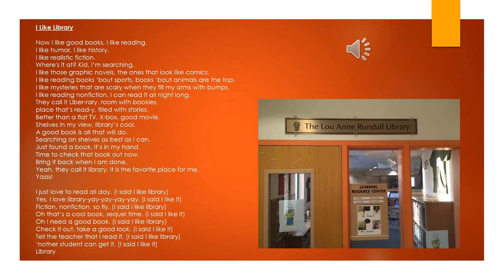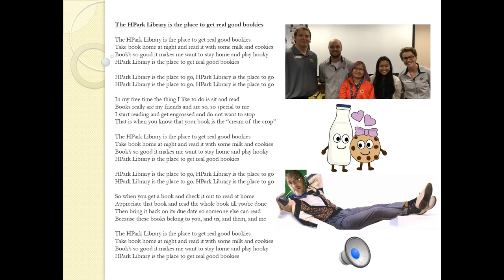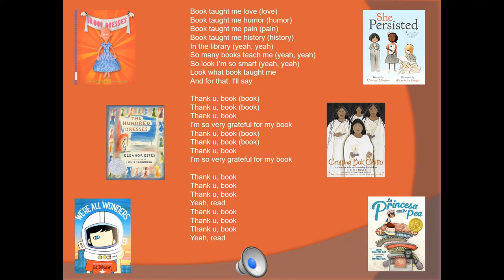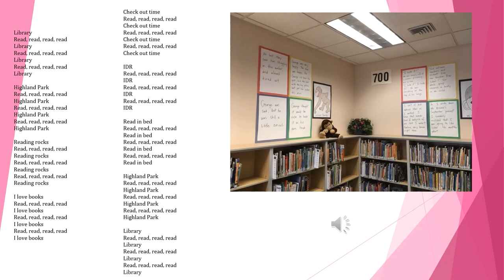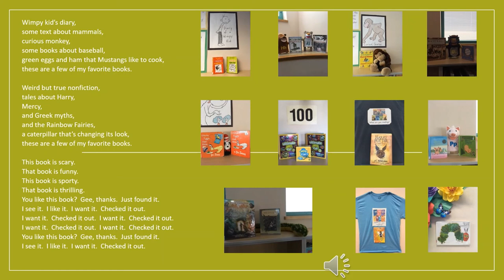Highland Park Library Songs, 2018-19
Every library session in the Lou Anne Rundall Library @ Highland Park Elementary School begins with a library song - lyrics by our librarian, Mr. Robert.  There is a new song every two months.  The songs on this video - "I Like Library" - Sept. & Oct. 2018; "The HPark Library is the place" - Nov. & Dec. 2018 (sung with pictured staff members); "thank u, book" - Jan. & Feb. 2019; "Read, read, read, read" - Mar. & Apr. 2019 (sung by the 5th graders from that year); "My Favorite Books" - May & June 2019.  Enjoy!